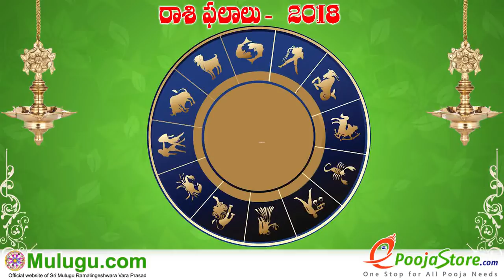Makara Rasi (Capricorn Horoscope) మకర రాశి- July 15th - July 21st Vaara Phalalu 2018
Makara Rasi (Capricorn Horoscope) మకర రాశి- July 15th - July 21st Vaara Phalalu 2018, Makara Rasi (Capricorn Horoscope) మకర  రాశి, Weekly Rasi Phalalu 2018 , శ్రీ ములుగు రామలింగేశ్వర వర ప్రసాదు సిద్దాంతి , Sri Mulugu Ramalingeswara Vara Prasadu Siddanthi